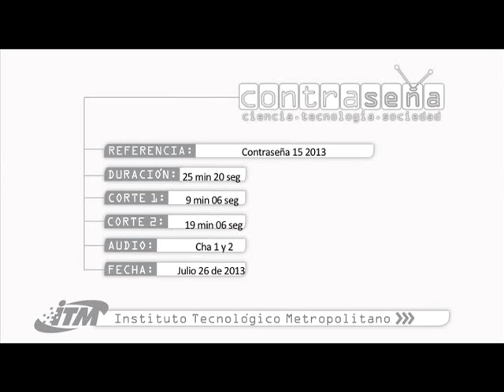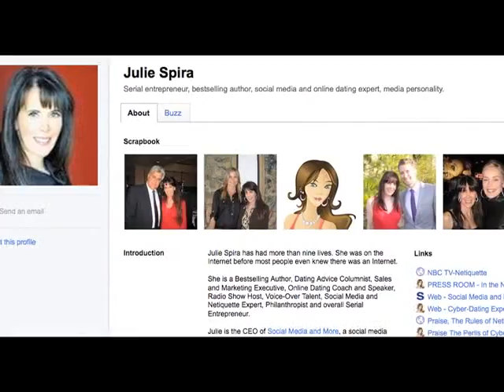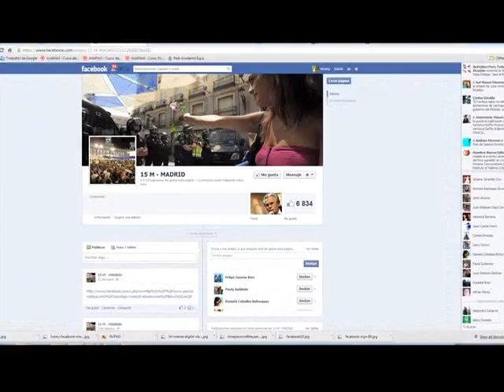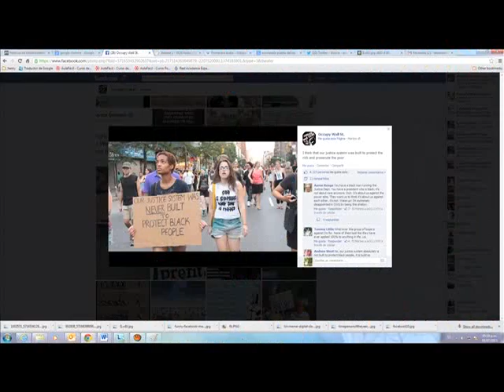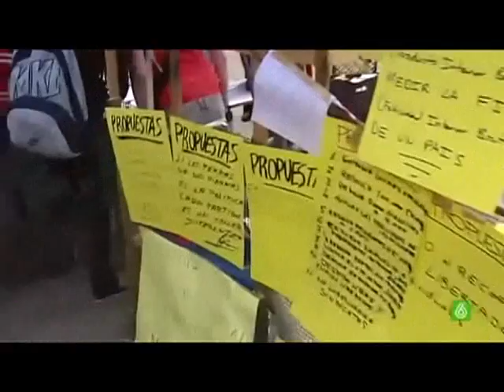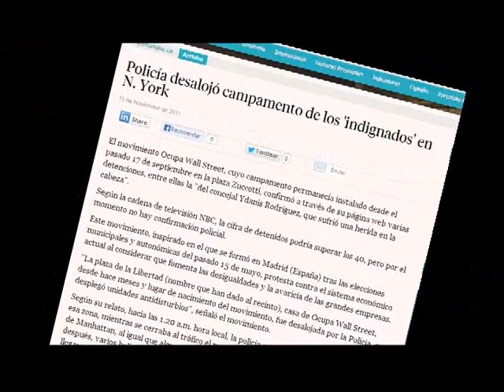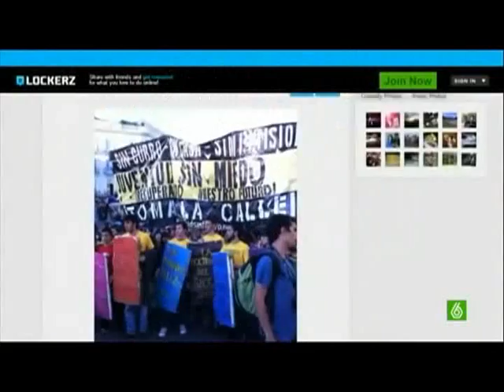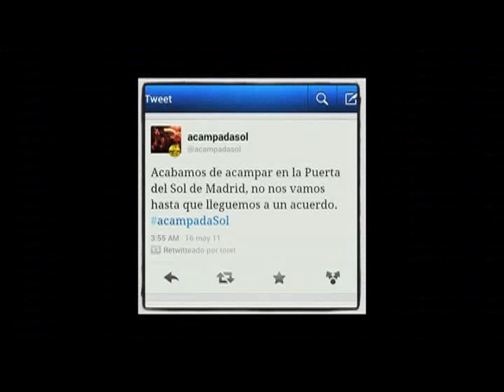ITM Programa Contraseña 2013 Cap 15 La Sociedad Civil y las Redes Sociales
Hace 10 años, al dar vida a Facebook, Mark Zuckemberg seguramente no imaginó todos los alcances que esta herramienta tendría para la sociedad.
El tipo de información que se intercambia generalmente es frívola, pero fenómenos recientes han demostrado que las redes sociales han incluido en su razón de ser, otras actividades que ejercen una influencia muy marcada, en temas tan complejos como la forma de hacer política y el papel del ciudadano en el mundo actual.
El alcance de estos cambios y las responsabilidades que ha adquirido la ciudadanía con el manejo de estas herramientas, serán los temas que trataremos en la próxima emisión de Contraseña.